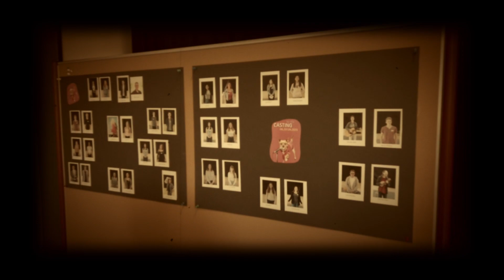We are Back!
„OH MEIN GOTT!“ Das NATÜRLICH BLOND-Ensemble meldet sich zurück und hat die Proben für dieses tolle Broadway-Stück unter corona-gerechten Bedingungen wieder aufgenommen. Das Musical-Ensemble der Musikschule HünstettenTaunusstein erarbeitet eine temporeiche und glitzernde Inszenierung, die ab dem 18. März 2022 im Bürgerhaus TAUNUS gezeigt wird. Der Kartenvorverkauf beginnt im Dezember 2021.